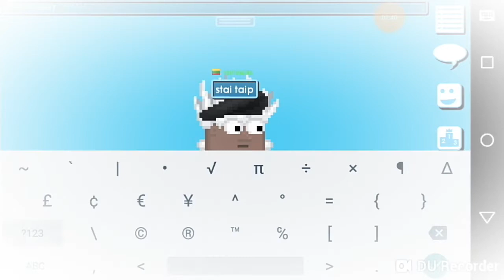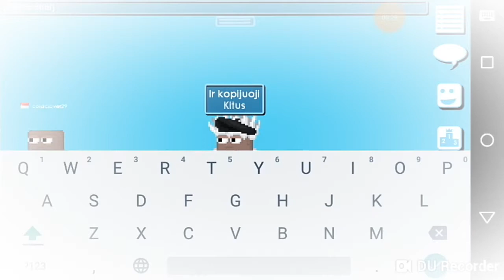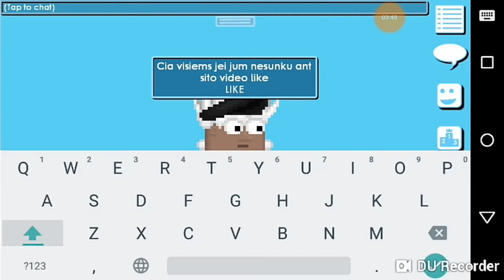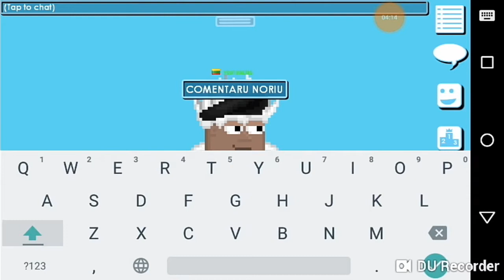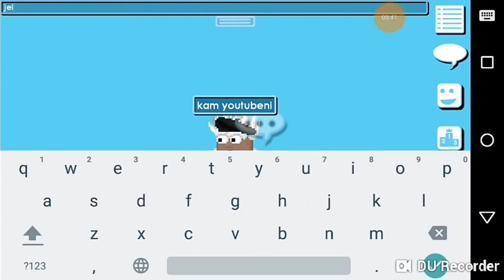Vel mokau rasyti spalvotai ;)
preitas video buvo negeras tai siam Video geresnis!